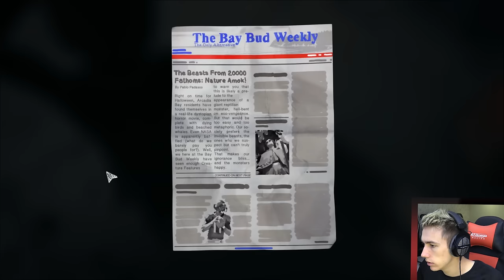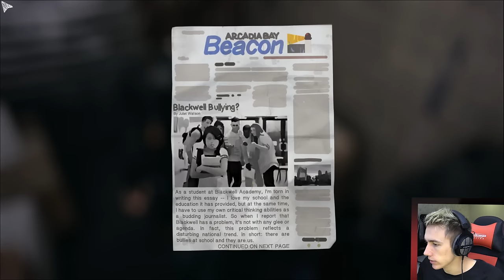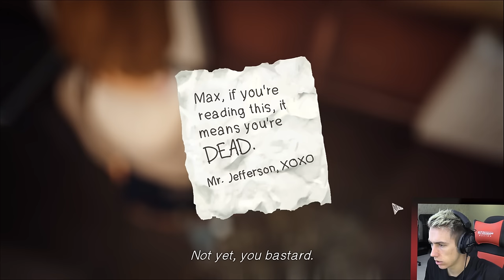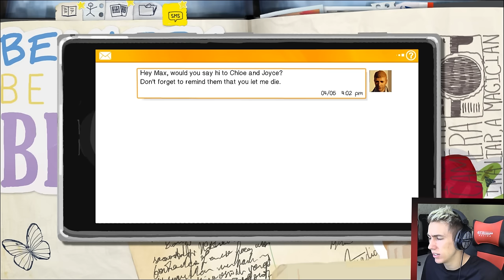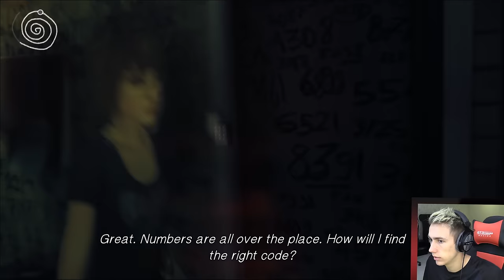LIFE IS STRANGE: THE FINALE!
Become a Member Become a Member Leave a like for more Life Is Strange!

Simon/Miniminter/mm7games